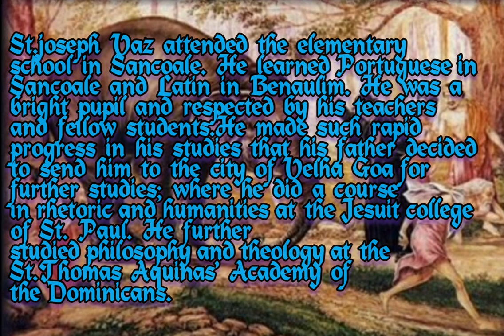ST.JOSEPH VAZ of GOA ,DAMAN and DIU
ST.JOSEPH VAZ of GOA ,DAMAN and DIU .The third of six children, Vaz was born in 1651 at Benaulim, his mother's village in Goa, then known as Portuguese India, part of the Portuguese Empire.His parents, Cristóvão Vaz and Maria de Miranda, were devout Catholics.Cristóvão belonged to a prominent Naik family of Sancoale. He was baptised on the eighth day at the Parish Church of St. John the Baptist, Benaulim by its pastor, Jacinto Pereira.

Vaz attended the elementary school in Sancoale. He learned Portuguese in Sancoale and Latin in Benaulim. He was a bright pupil and respected by his teachers and fellow students.He made such rapid progress in his studies that his father decided to send him to the city of Velha Goa for further studies; where he did a course in rhetoric and humanities at the Jesuit college of St. Paul. He further studied philosophy and theology at the St. Thomas Aquinas' Academy of the Dominicans.

In 1675, Vaz was ordained a deacon for the Archdiocese of Goa by Custódio de Pinho, the Vicar Apostolic of Bijapur and Golconda. In 1676, he was ordained a priest by the Archbishop of Goa, António Brandão, S.O.Cist. Soon after his ordination, he started going barefoot to live like the poor and acquired a reputation as a popular preacher and confessor. He opened a Latin school in Sancoale for prospective seminarians. In 1677 he consecrated himself as a "slave of Mary", sealing it with a document known as the "Deed of Bondage".